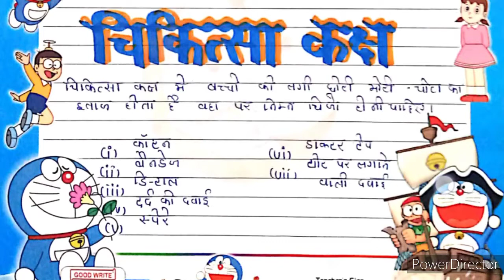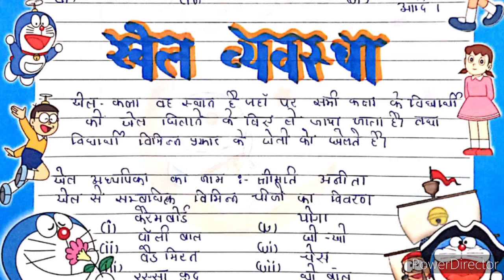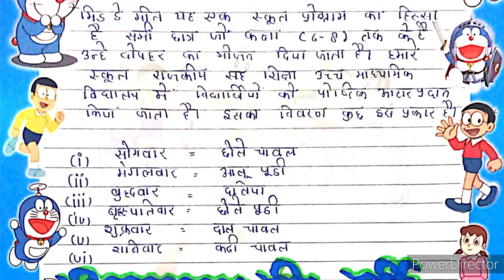SCERT Delhi | School Profile File in Hindi | SEP Project File | D.El.Ed (2nd Year) Diet, BTC | B.ed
Hi Friends,

I am Arpit Dubey Welcome to our
channel.

About the video👇👇

In this video I am going to telling you that How to make School Profile (SEP Project#S File) of D.El.Ed, Diet, JBT, Btc and B.ed in Hindi. what are the steps we have to take for making School Profile file. How to make a SEP Project file of 2nd Year.

👉 I hope after the watching this video you will get complete information about School Profile file and You will easily making your file.

 👉 If you have any question,Quiry, or Doubt about School Profile file then you can comment in the comments section box.

Tags-

This video is for educational purpose only copyright disclaimer under section 107 under copyright act 1976 allowance is made for "fair use" for purposes such as cricism, comment, news reporting, teaching scholarship and research.